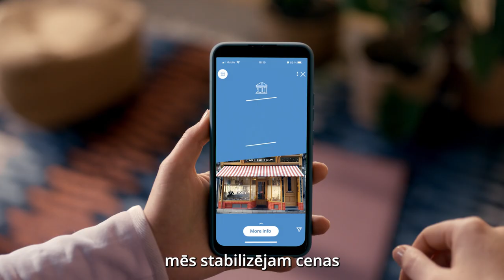Stabilitāte – sniedz jums iespēju droši plānot nākotni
Eiropas Centrālajā bankā mēs stabilizējam cenas un gādājam par banku drošību, vienkāršojot jūsu plānošanu un nākotnes veidošanu.